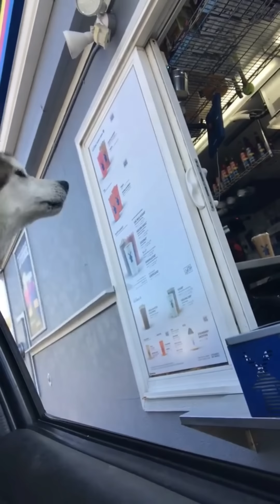Ultimate Funny DOGS Compilation! 🤣 (Cutest PUPPIES on the internet) 🐕 #4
Ultimate Funny DOGS Compilation! 🤣 (Cutest PUPPIES on the internet) 🐕

These dogs are so darn cute, you'll be laughing out loud in no time! This funny dog compilation is sure to make you smile – even if you're not a dog person. So sit back, relax, and enjoy some of the funniest dogs on the internet!

Dogs that will make you laugh. Cutest Puppies. Try not to laugh. Dogs that will make you go Awww! Nothing cuter than cute little puppies.

Cutest dogs and the funniest animals. Funny & Cute PETS Compilation!

Ultimate Funny Dogs Compilation! 🐕 Most Viral DOGS on the internet!

These Must be the Funniest Dogs! 🥰 Cute Doggos to Make You Feel Happy! 🐕